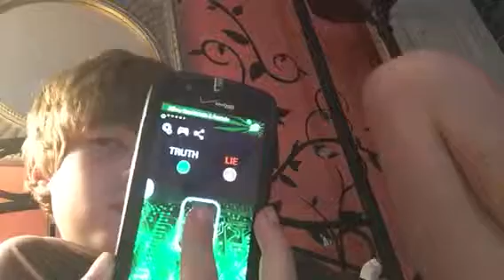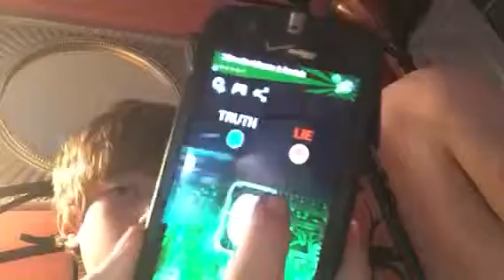LIE DECTOR I don't have 2 heads..